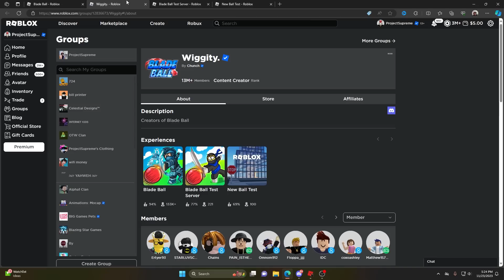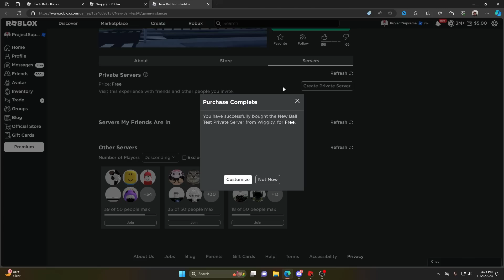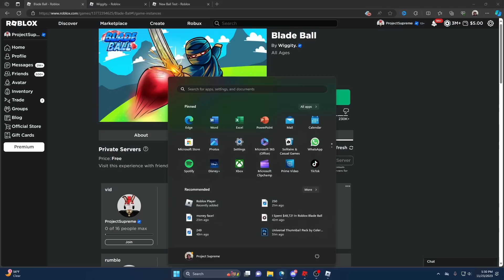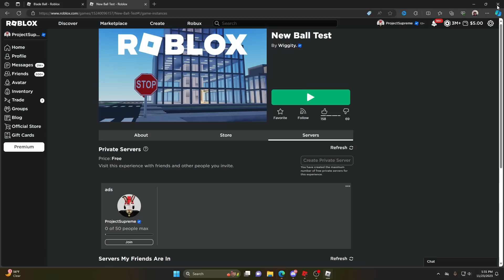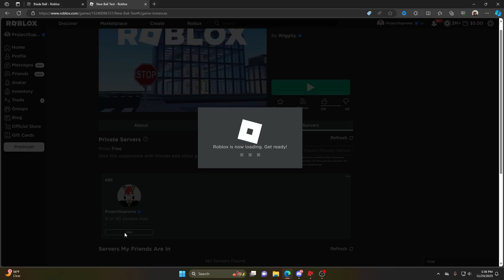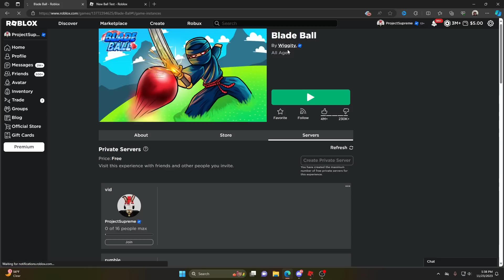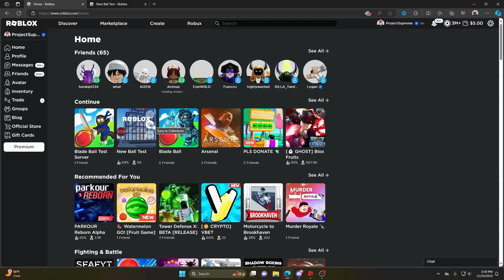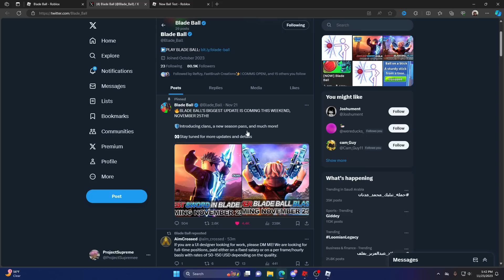THIS NEW ABILITY IN ROBLOX BLADE BALL IS PAY TO WIN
THIS NEW ABILITY IN ROBLOX BLADE BALL IS PAY TO WIN ..NOT FAIR